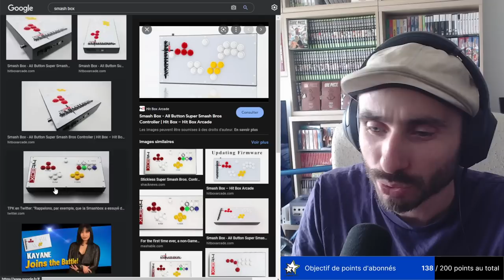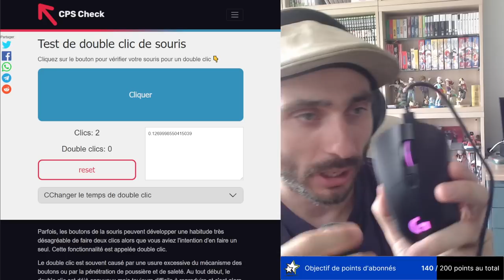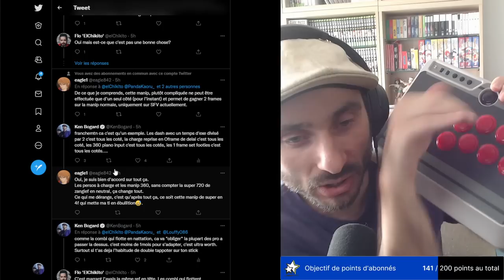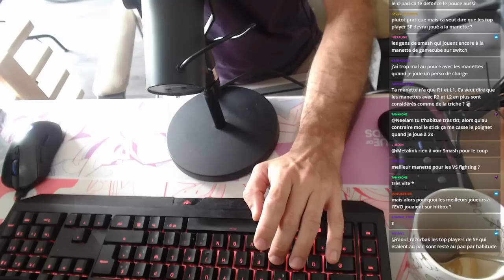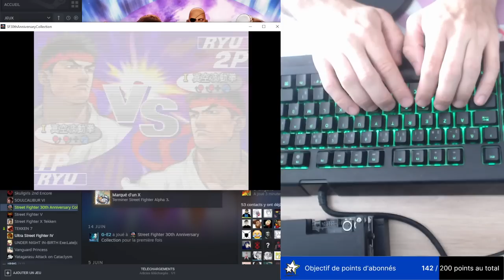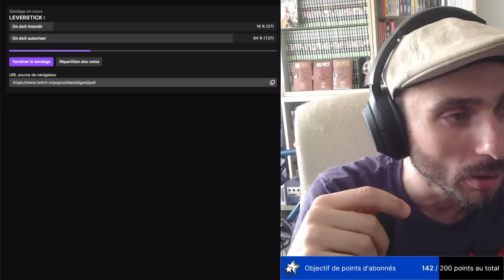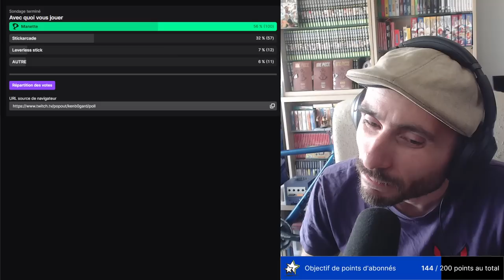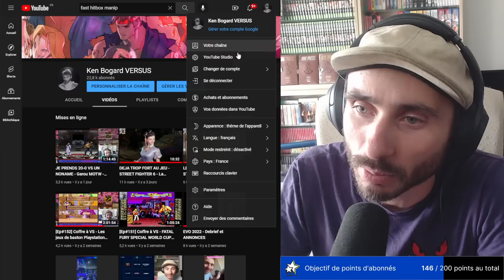LEVERLESS STICK - LE GRAND DEBAT - BLABLASTON #7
Les Leverless Stick sont ils trop fort ? Qu'est ce qu'un leverless stick ( ou hitbox ) ? Pourquoi il représente le meilleur choix pour des jeux de combat ? Dois ton autoriser le support ?
Dans cette video je répond a toute ces problematique en testant moi meme le support

0:30 qu'est ce que le leverstick ?
25:00 Pourquoi c'est fort ?
1:00:00 test avec un clavier sur les vieux street fighter
1:14:00 Dois ton autoriser ces support ?